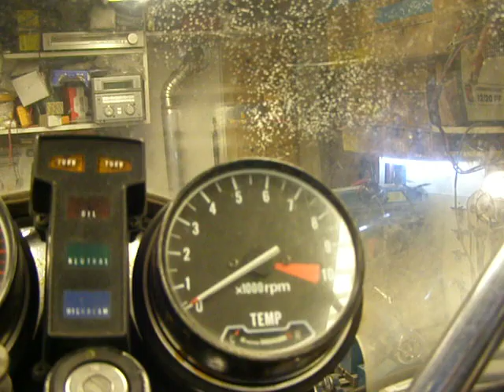cx500 voor rem repareren